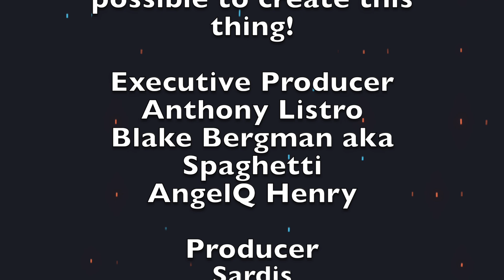Boutique Blu Ray Check In with Producer and Commentator Eugenio Ercolani (Vinegar Syndrome/88 Films)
Earlier this year, I had a wonderful conversation with Eugenio Ercolani in Rome... but it just was not enough. Well- he is BACK to fix that! We go deep into the classic studio systems of Italy, we discuss the longevity of physical media, and he shares CRAZY stories from his new book: Darkening the Italian Screen II: Interviews with Genre and Exploitation Directors Who Debuted in the 1970s!
or
Amazon wish list